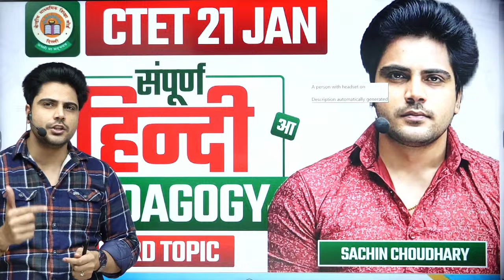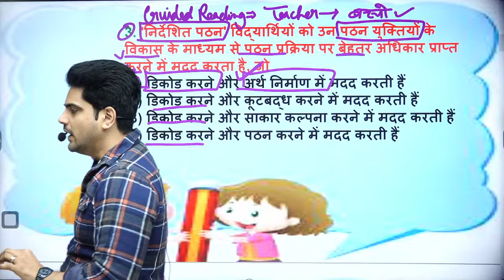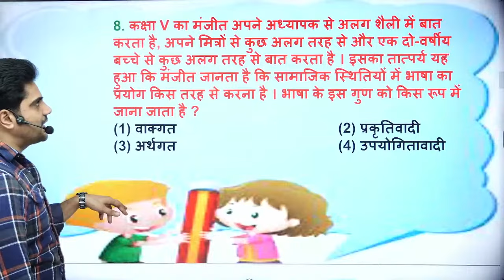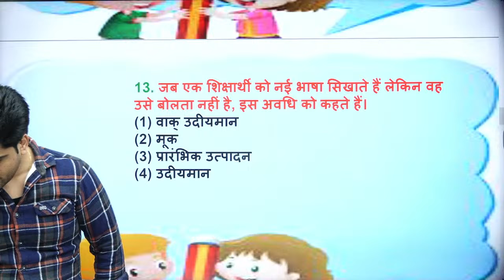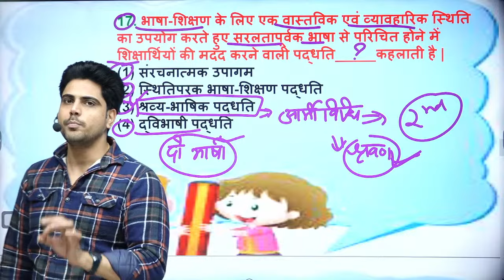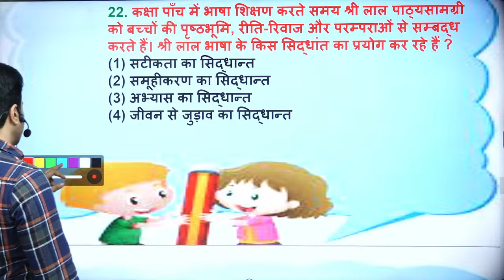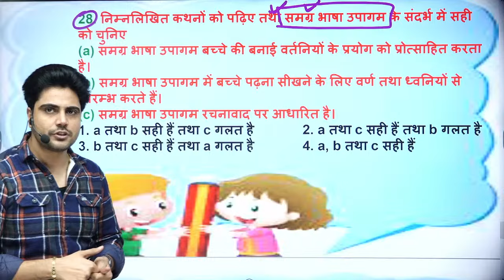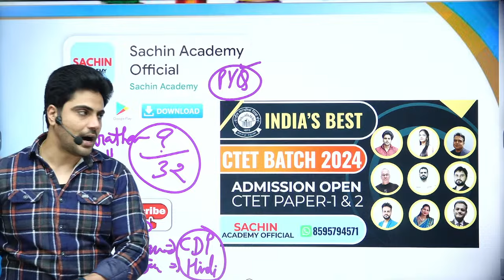CTET 21 JAN सम्पूर्ण HINDI Pedagogy by Sachin choudhary live 8pm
CTET 21 JAN सम्पूर्ण HINDI Pedagogy by Sachin choudhary